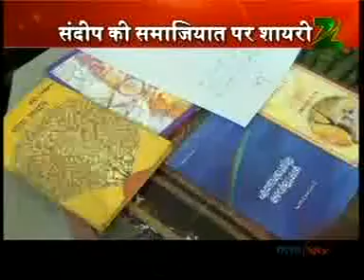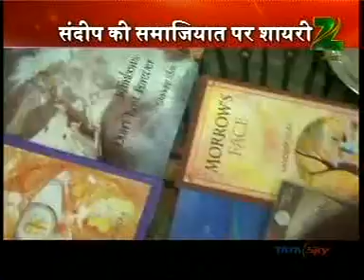Zee Salaam with Sandeep Silas